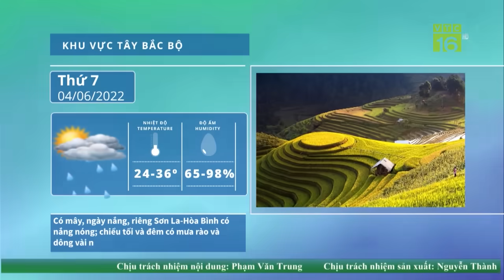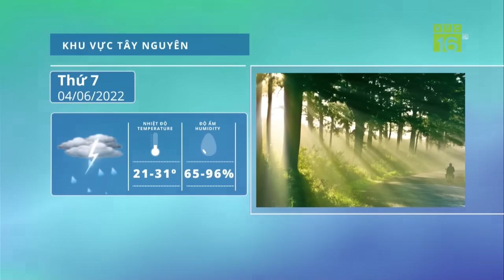Vụ "Tịnh thất Bồng Lai": Truy tố 6 bị can, xác định "thầy ông nội" cầm đầu | VTC16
VTC16 | Cơ quan An ninh điều tra Công an tỉnh Long An cho biết, đã ban hành bản kết luận điều tra vụ án hình sự xảy ra tại Tịnh thất Bồng Lai, ở ấp Lập Thành, xã Hòa Khánh Tây, huyện Đức Hòa, tỉnh Long An. Đề nghị truy tố 6 bị can vụ “Tịnh thất Bồng Lai”.